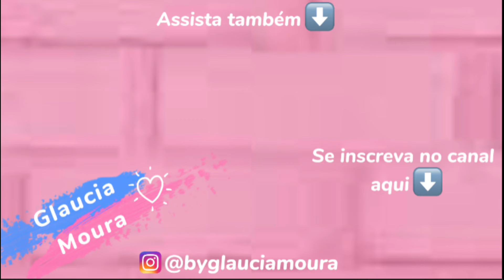PASSO A PASSO PROGRESSIVA FASHION GOLD 💕RESULTADO CABELO LAVADO! Glaucia Moura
Cápsulas 100Timetros (vitamina para crescimento, queda, fortalecimento capilar e unhas fortes